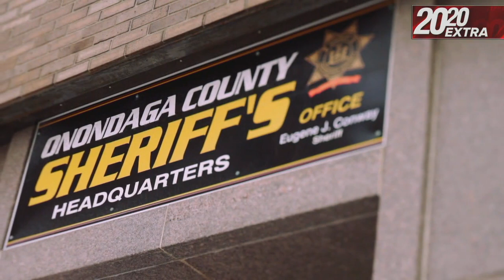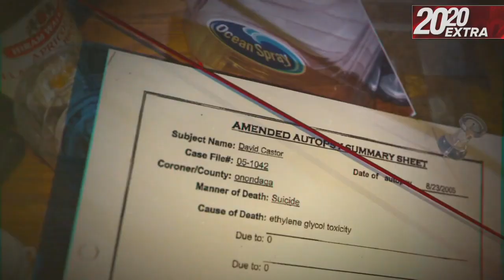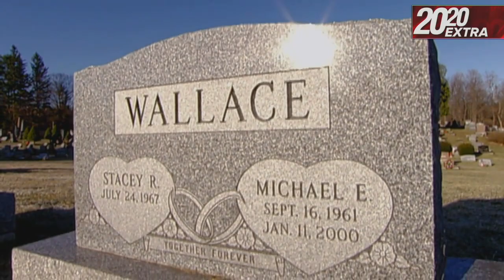Detectives investigate woman who they believe killed her first and second husbands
While investigating the death of Stacey Castor's husband David Castor, detectives become suspicious after learning her first husband also died. A jury later convicted Stacey of murdering David Castor.